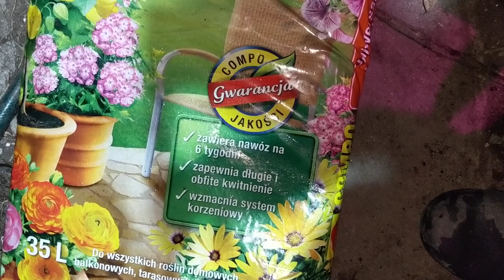(Porady) Banan przed zakwitem dajiao, nawóz yara mila, ziemia dla amorphophallus titanum Odc.1273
Stalewiak bawi i uczy. To moje nowe motto :)